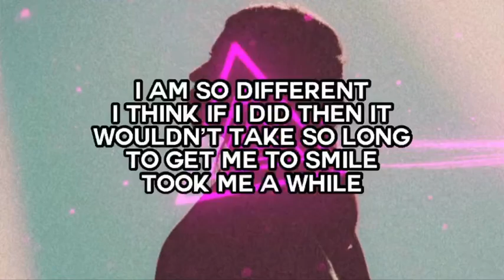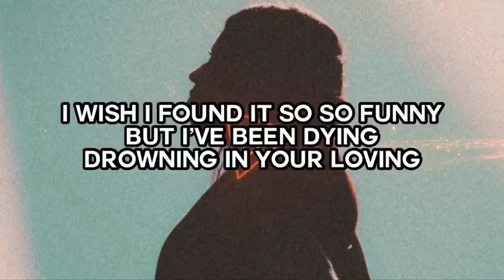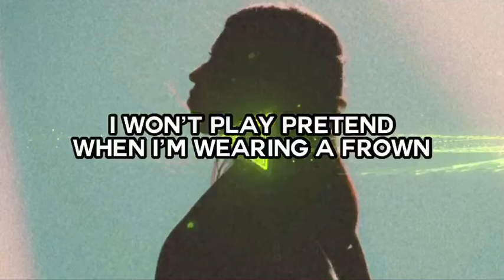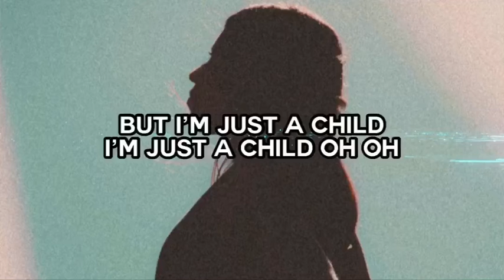Ka'i Lasit - Child (Lyrics) Featuring Nado 8: Underrated Hip Hop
Intro & Outro Song - Picnic (Prod. by Lukrembo)

Subterranean Soundscape is a curation channel sharing underrated rap songs, that include sad rap, chill rap, and hype rap.